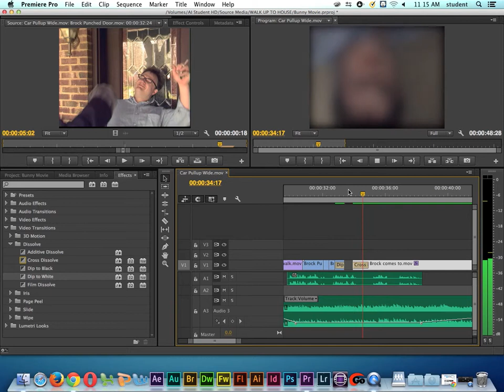Adobe Premiere Pro Tutorial | Basic Transitions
- Introduction to Adobe Premiere Pro CC (Creative Cloud Version). Intro video covers adding and using basic transitions. Live lecture recorded on 1-23-14.